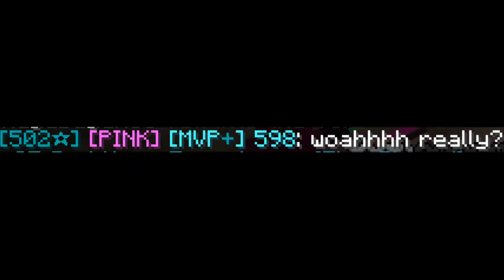Sweating bedwars - part 222 - Playing duos with 598 - Goodbye Sapphire prestige!